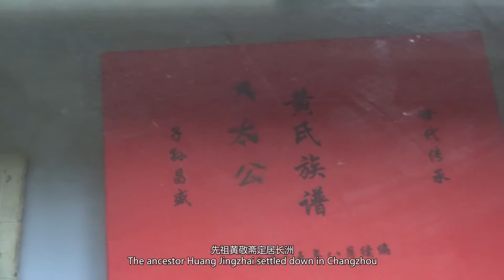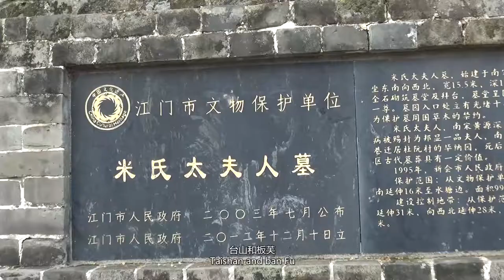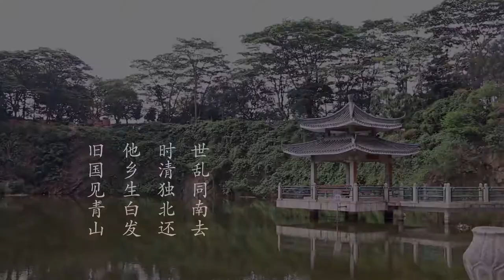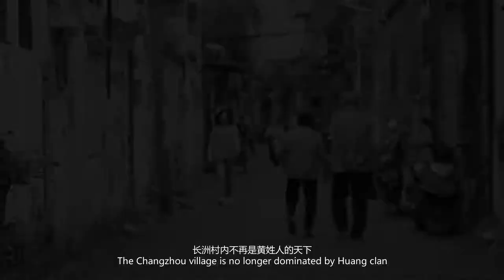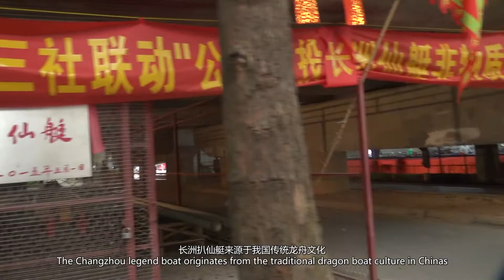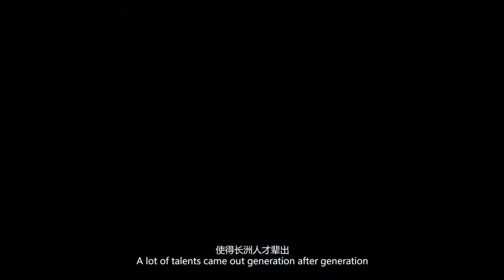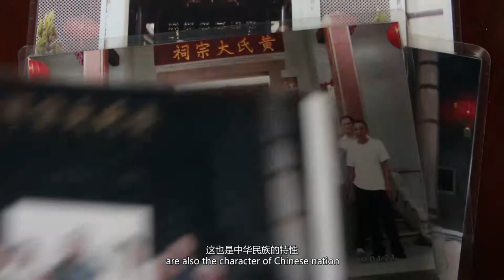Changzhou's Story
Documentary